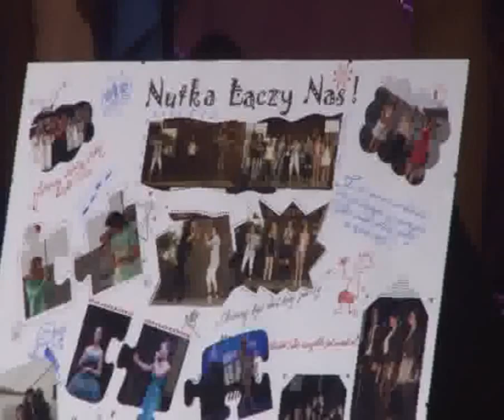SER MEJOR :)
Wokaliści:Gabrysia Majtczak, Mateusz Kacprowski, Alan Cyprysiak, Agata Śladowska, Marta Przetacka, Ola Walczak.
inst: Mariusz Gajewski-piano , Kuba Szostak- gitara Maciek Markowski- Cajon
Wersja w trzech językach:PL, ENG, ESP
autor polskiego tekstu: M.Kacprowski